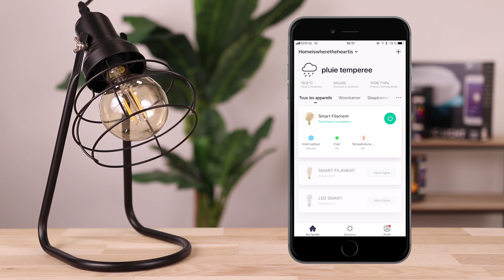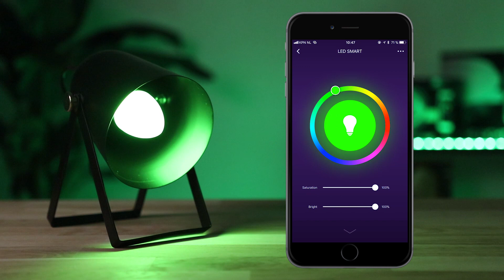LSC Smart Connect - Comment placer vos ampoules?